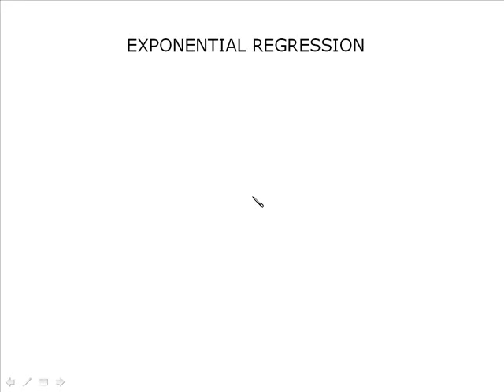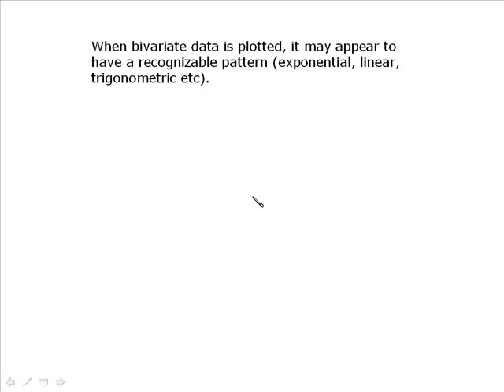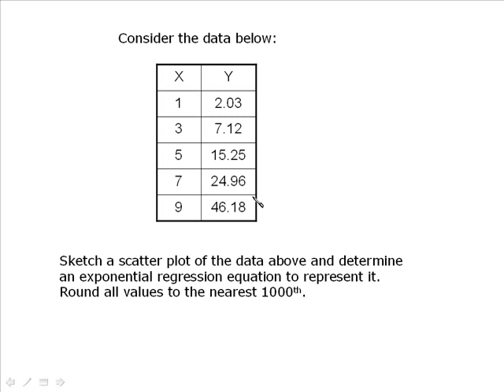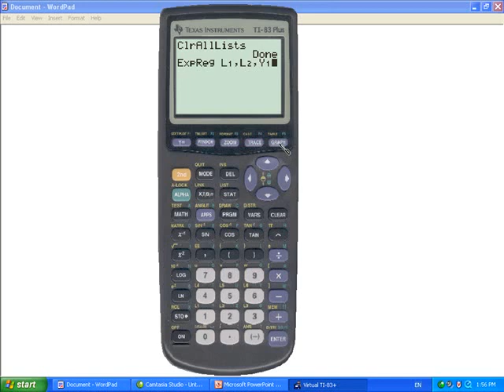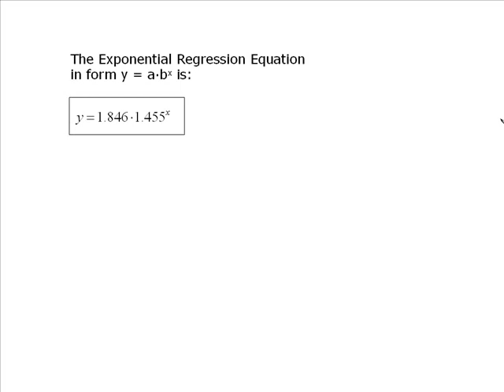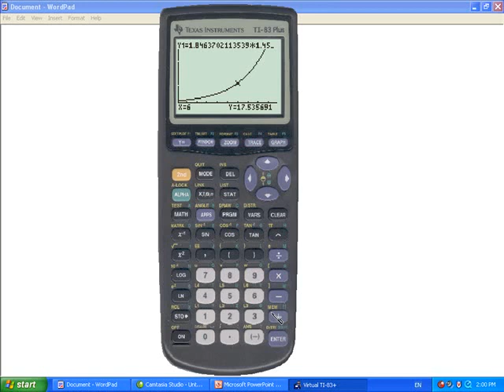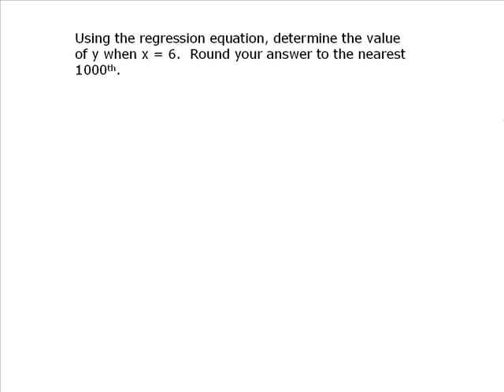Exponential Regression with Ti 83+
Exponential Regression